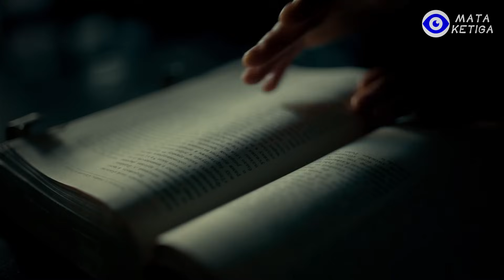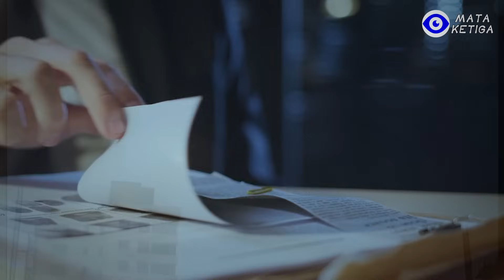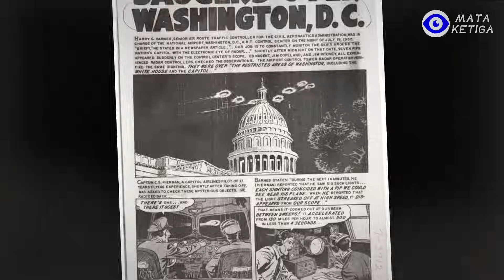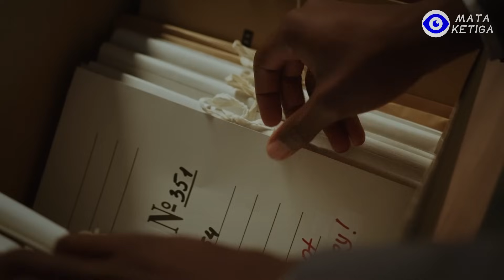UFO di Tiongkok !? Saksi Mata : Seperti Piringan Besar, Cahayanya Menyilaukan dan Tidak Ada Suara...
Sebuah benda terbang tak dikenal atau UFO terlihat pada Minggu, (12/2/2023) terbang di atas perairan provinsi pesisir Shandong di timur Tiongkok, kata biro maritim setempat.
Penampakan UFO ini dilaporkan di saat Amerika Serikat dan Kanada juga melaporkan serangkaian insiden serupa.
"Sebuah benda terbang tak dikenal terlihat di atas perairan dekat kota Rizhao," kata biro maritim Tiongkok.